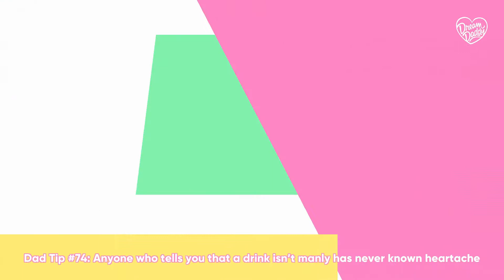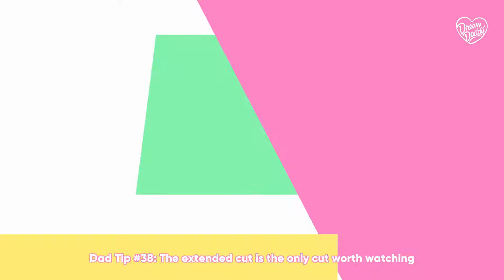Dream daddy -17- Ice cream and fish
I know how the title sounds, but really that's what we are doing in this episode. We are running through all the first dates with all the dreamy daddies, before we make our final choice. Last time it was Joseph, This time it's Hugo, not to mention the side quests in-between! Hope you enjoy another dream daddy video, please go to the comments below and tell me your favorite daddy! Imma go with Loki, cause hehehe he counts.
What did you think of the aquarium visit? and what about Ernest? Would you have bought him it? I wouldn't. Naughty boi.